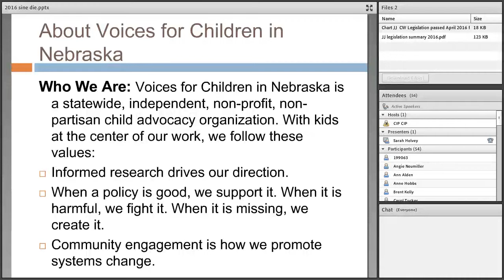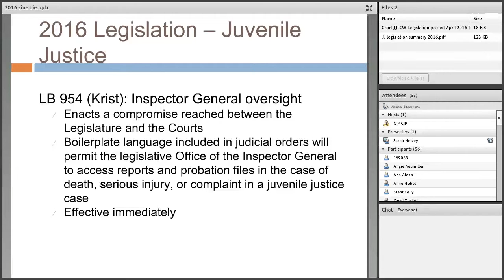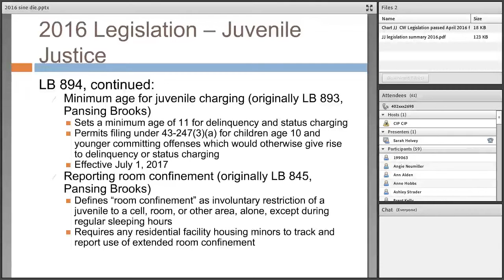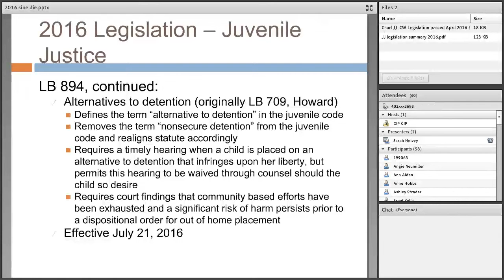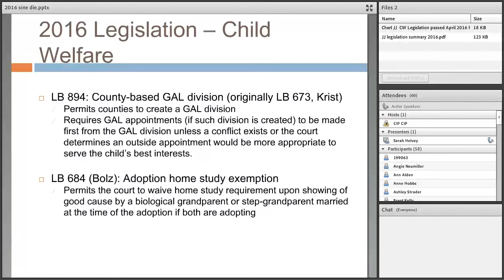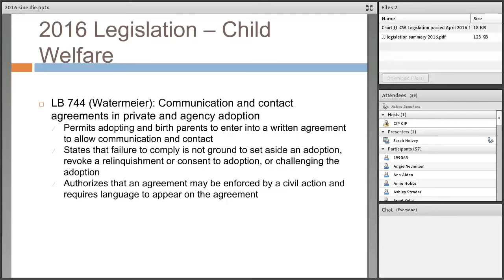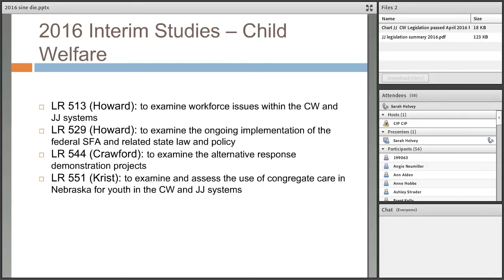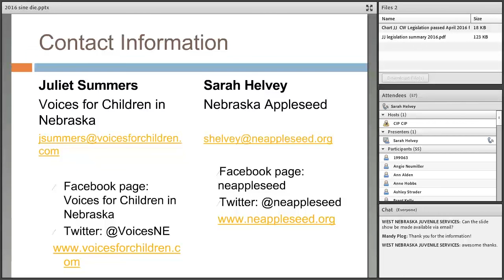2016 Child Welfare & Juvenile Justice Legislative Webinar Overview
The follow-up webinar with Sarah Helvey, NE Appleseed, and Juliet Summers, Voices for Children, regarding the child welfare and juvenile justice bills that were signed into law this legislative session.